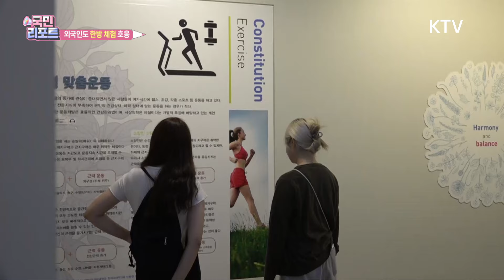K-문화 열풍 속 '한방 체험' 외국인도 인기 [국민리포트]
앵커_
매일같이 일하시랴, 아이 키우시랴
하루하루 바쁘게 지내는 분들 많을텐데요.
건강에 대한 관심이 커지는 요즘,
일상에 지친 몸과 마음을 달래기 위해
한방 체험을 즐기는 사람이 많습니다.
K-문화 열풍 속에 외국인 관광객도 늘고 있는
한방 복합문화공간을
김미희 국민기자가 다녀왔습니다.